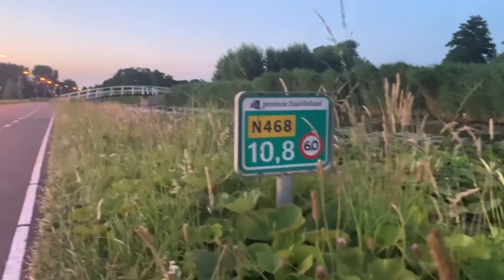The N468 // What’s Left? short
My favorite road of all time, grew up with it as im living close by. It became more and more of a mix of streetlighs as time passed. It used to carry only Philips SRM fixtures. But i suppose many were crashed into or broken.
This is a video for me to look back, and for you to enjoy. The are planning to reconstruct the road in these few years. So that means LED :/.

00:00- Intro
00:12 - Day Scenery
01:35- Night Scenery
02:48- Photos (fav)